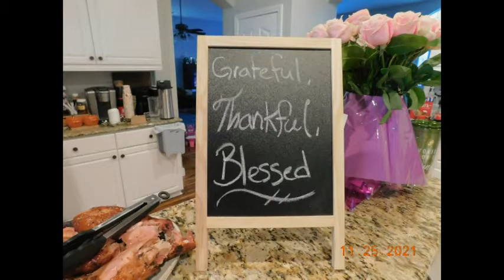Thanksgiving 2021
Our family Thanksgiving dinner Nov 25, 2021.